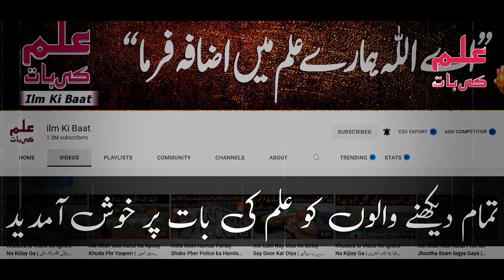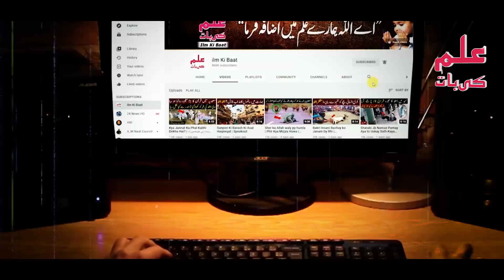Khudara Is Video Ko Ignore Na Kijiay Ga | طوطے کے ساتھ کیا معجزہ ہوا ؟ | ilm Ki Baat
دوستو آج کی اس ویڈیو میں آپ کو حکیم لقمان اور ایک طوطے کا واقعہ بتائیں گے کہ جب آپ نے طوطے کو ایک ایسی گولی بنا کر کھلائی تو اس طوطے کے ساتھ کیا ہوا جس نے آپ کو بھی حیران کر دیا اور اپ سجدے میں گر گئے دوستو اس بارے میں مکمل تفصیل جاننے کے لیے اس ویڈیو کو آخر تک لازمی دیکھے اور اس ویڈیو کواپنے دوستوں کے ساتھ بھی شیئر کریں

Title: Khudara Is Video Ko Ignore Na Kijiay Ga  | طوطے کے ساتھ کیا معجزہ ہوا ؟  | ilm Ki Baat

list=PLxs0sj1rkextwxyCwDAhmm5_Ec8AZFHJs